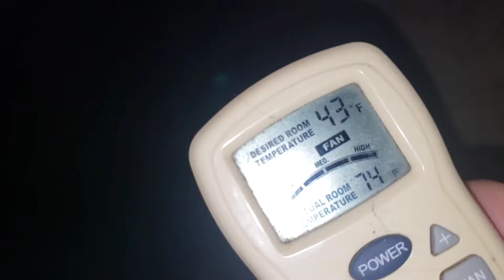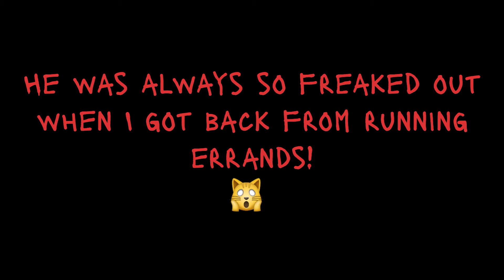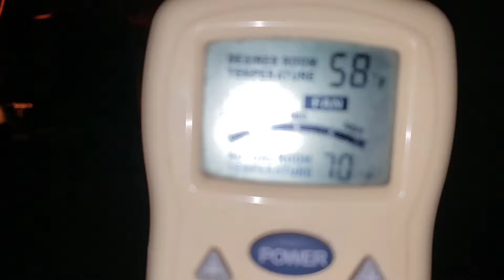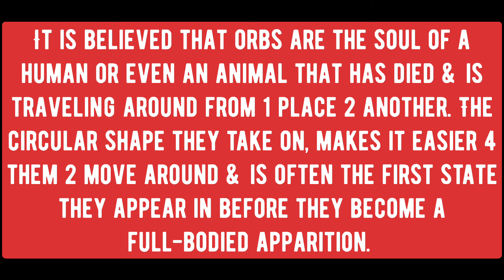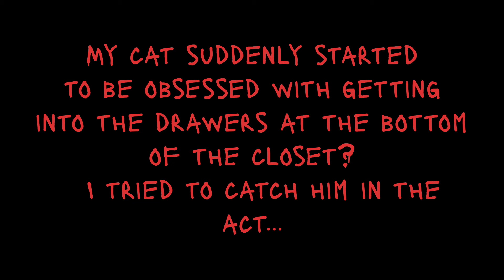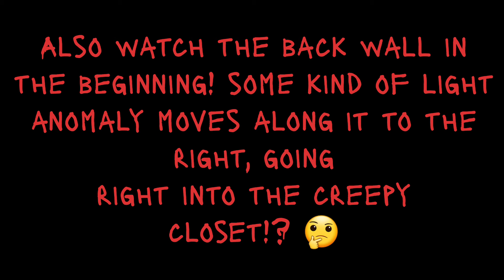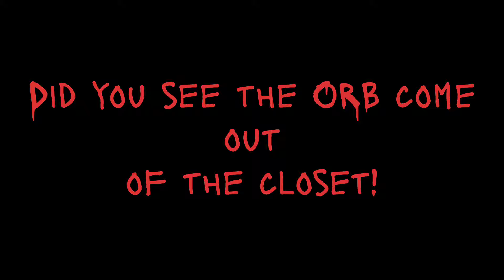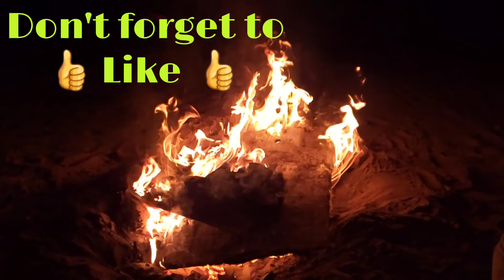S2lE5 Terrifying Poltergeist Activity!💀 Mark's "Haunted Route 66 Hideaway"(Ep.7)PROOF OF PARANORMAL!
Hey guy's! Here is the long awaited episode 7 of the Special Series Mark's "Haunted Route 66 Hideaway"! 👻
 Sorry it took so long! This one gave me quite a lot of editing & uploading issues. But here it is! 😉
  This one has so much compelling paranormal evidence, I don't know where to start? From EVP's, to shadow figures, to ORBs & everything in between!
  I worked very hard to give ya'll the best episode I possibly can, so I hope you enjoy it & it leaves you with the same heebie jeebies I got! 😳

 About:
 Hey guys! Welcome to Butterfly's Paranormal RV Travels! My name is Butterfly. Centrally located all over Arizona. Get ready to explore the creepiest spots & most haunted Locations!
   I've lived on the road for the last 8 years, traveling around to cool places, while living full time out of my RV, meeting interesting people & living life to the fullest!
   Before living the lifestyle I do now, I always ended up living in haunted houses. Now I realize that I am a sensitive empath. I have always been very in tune with the world beyond, I suppose that's why I seem to be a magnet for paranormal activity! I have some amazing proof to share with you as well, which is why I started this channel.
   On this channel, we will explore the unknown. I'll be taking you along with me as I travel & find places along the way to do Paranormal Investigations!
    Together we will gather Paranormal evidence in order to prove, or disprove paranormal, or supernatural activity.
   So come join me as we prove that there really is life after death!

Equipment used:

- R.E.M Pod
- Spirit Box
- Motion Activated Cat Balls
- EVP Recorder
- EMF Meter
- Laser Grid Tactical Flashlight
- Maglite Flashlight
- Alfred Security Camera App